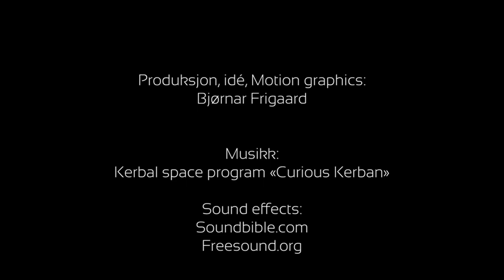ROY - Animation short film by Bompilez